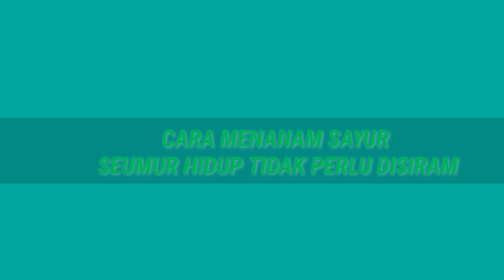MODEL TANAM KANGKUNG TAK PERLU SIRAM SAMPAI PANEN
Cara menenam kangkung di botol bekas salah satu alternatif yang cocok untuk lahan yang sempit. Kamu bisa ikuti cara menanam kangkung seperti ini tidak perlu di siram sampai panen. Bukan cara menanam kangkung hidroponik tetapi setengah hidroponik mungkin. Bisa juga dengan cara menanam kangkung di polybag tetapi kamu harus sering menyiraminya.
Ikuti cara menanam kangkung dalam botol tidak perlu penyiraman lagi sampai panen, cara menanam kangkung di dalam botol aqua dengan mudah karena cara menanam kangkung super mudah di botol. Tanam kangkung dalam botol bisa juga cara tanam kangkung di gelas plastik agar tumbuh subur kamu bisa ikuti tutorial lengkap cara menanam kangkung hingga panen ini merupakan ide kreatif rumahan dengan botol bekas di lahan sempit.

Cara menanam kangkung, Dian Yudyatman, INI FANDY AW, INFO DESA channel, Daun Talas Chanel, Arguma Biologi, Anggi Novantio Channel, havi channel, SIE MEDIA, Pengalaman Pertanianku, Kuat Wijoyo Channel, Gani The Yong, DARI KAMI UNTUK KAMU, PANAH MERAH TV, BUD 01 CHANNEL, Ardath Kristi, Petani Online, Petani muda 03,